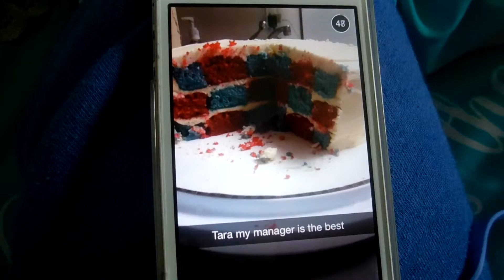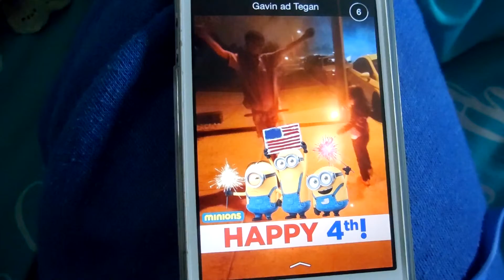HAPPY BIRTHDAY AMERICA! (7.4.15 -Day 190)